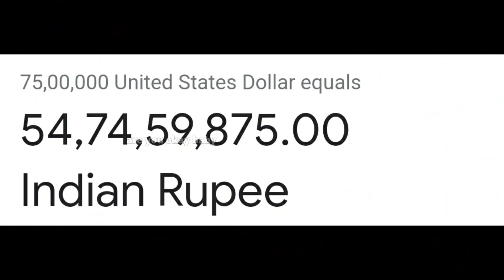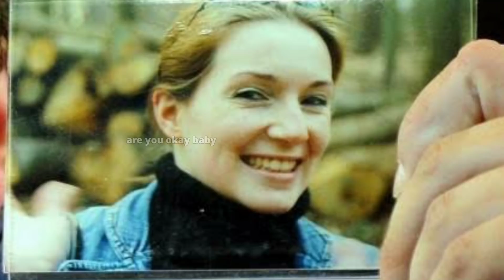என்னடா!! Dog - THUG LIFE | Bmw vs Jaguar | Mike & Stephen | Tamil | are you okay baby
5 INCIDENTS -
1 - Haryana man gets BMW from parents. Dumps car in river, makes video. He wanted a Jaguar.
2 - Blind Liverpool fan reveals joy after video of him celebrating Mohamed Salah goal goes viral.
3 - The worlds richest dog worth $375 million.
4 - This man crowned himself king of an unclaimed part of Africa - and he's pretty serious about it.
5 - More than just a medal: When German weightlifter Steiner fulfilled a golden promise to his late wife.

என்னடா நடக்குது இங்க!! Dog - THUG LIFE | BMW vs Jaguar | Mike Kearney
& Stephen Garcia | Gunther IV | Jeremiah Heaton | Matthias Steiner | Tamil | are you okay baby